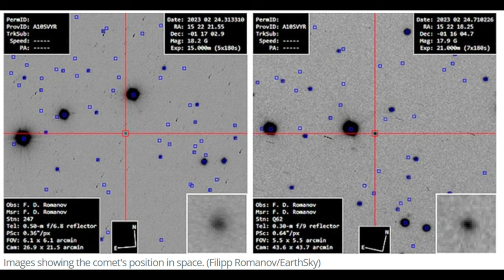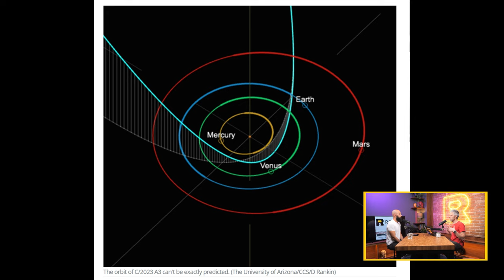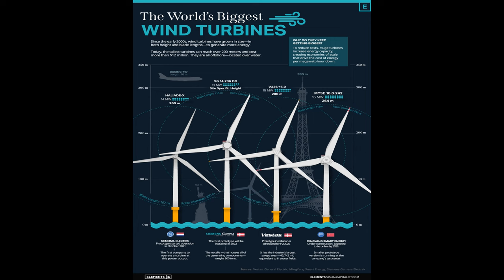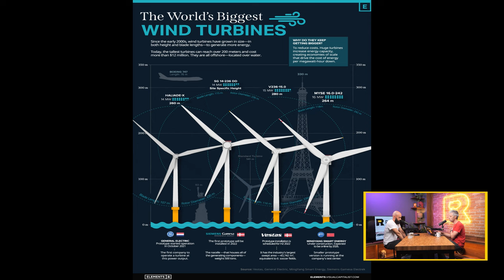Ratio weekly: Нови дрехи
В този епизод Никола и Петко поглеждат към небето, където се очаква да се появи през 2024 година изумително ярка комета, наречена C2023 A3. В момента тя се намира между Юпитер и Сатурн и се движи с над 290 000 километра в час. Говорейки за необятния Космос, не може да не споменат Луната и опитът на НАСА и Аксиом да изобретят нов скафандър, с който астронавтите отново да стъпят на нея.

Освен космическата тематика, в епизода засягат и други интересни теми като:
- Светофарите на бъдещето може да имат още една светлина;
- Най-мощната вятърна турбина е тествана да произвежда енергия за първи път;
- Новооткрит химически процес прави 100% рециклируеми перките на вятърните турбини.

CHAPTERS
00:00 Интродукция
01:39 Кометата C2023A3
14:23 Нов лунен скафандър
28:20 Светофари на бъдещето
36:19 Най-мощната вятърна турбина
45:33 100% рециклируеми перки на вятърни турбини